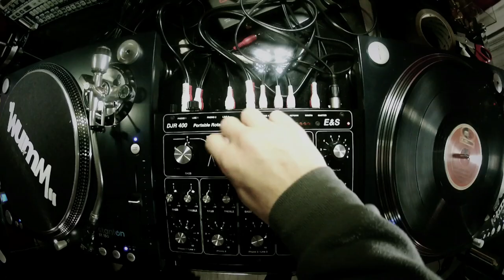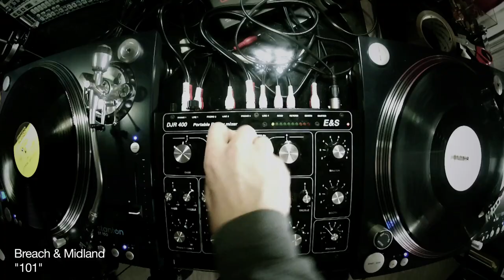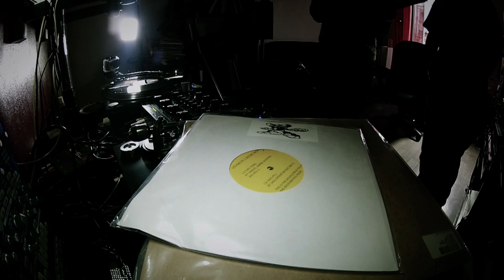My7House - WUMM - #05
WUMM present:
- A finest selection of 7 House tracks -

Mixed by: WUMM